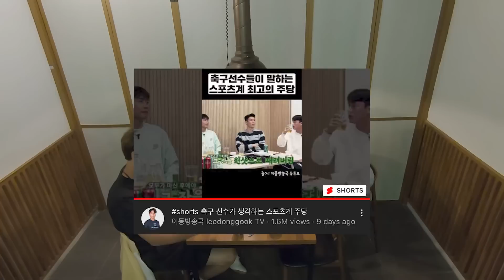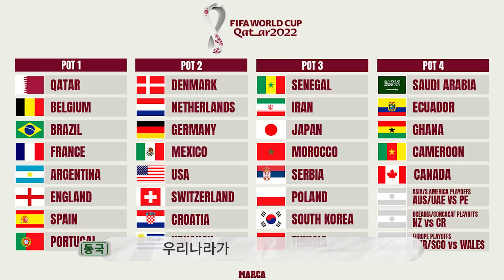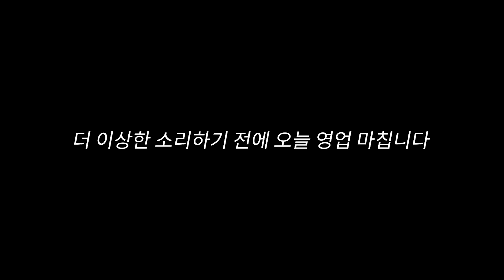EN) 손흥민은 박지성을 뛰어넘었다? 여러분의 생각은??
카타르 월드컵 조별예선 순위 예상과
이동국이 우루과이전 해설을 한다면?